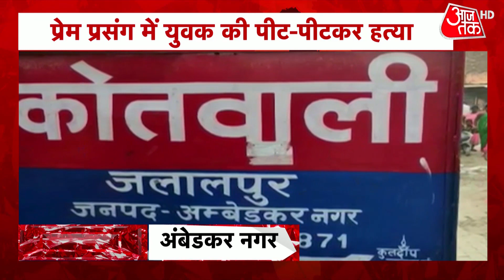Hindi News Live: आपके शहर, आपके राज्य की 100 बड़ी खबरें | 100 Shahar 100 Khabar | 6th June 2022 News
100 Shahar 100 Khabar: आपके शहर, आपके राज्य की 100 बड़ी खबरें.